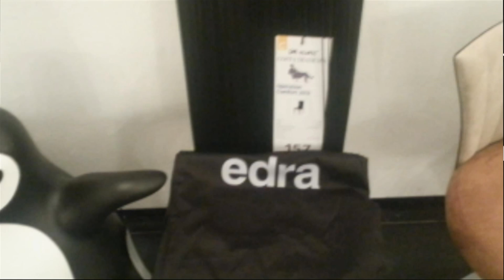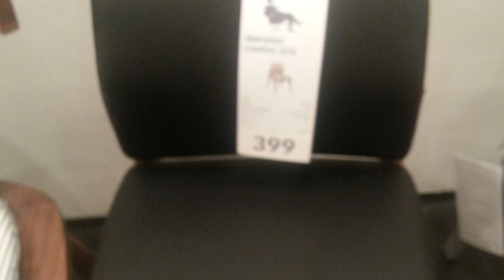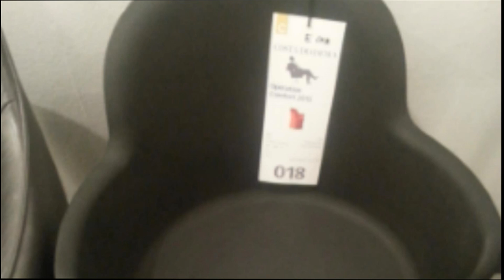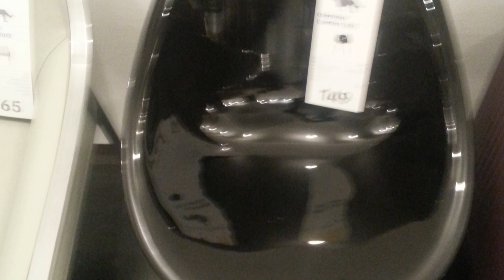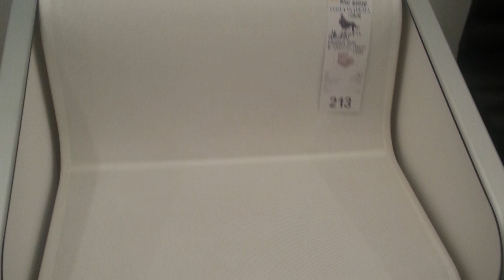Costa Diadema " Operazione Confort " selezionate le sedute d'arredo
Genova 18 settembre 2013, Evento Costa Crociere " Operazione Confort ".
L'architetto Farcus ed il suo staff scelgono tra una moltitudine di proposte, le sedute per la nuova ammiraglia di Costa Crociere, Costa Diadema.
Anteprima arredi Costa Diadema.